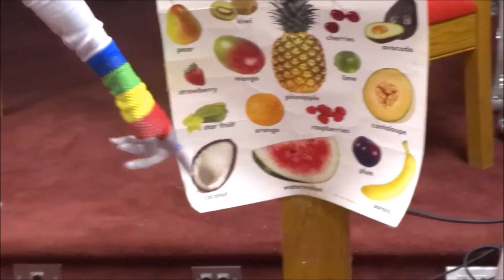878. Inspector Holy: Are You A Writer Talk to Valerie!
We are 2 short of our official 900th  videos which I will upload to give thanks. Today we will hear from Valerie Devone-Grimes discussion on what to do if you want to be a writer. Book publishing is expensive and many businesses (people) will try to extort you.Valerie helped me publish my book Inspector Holy: the Fruit of the Spirit cheaply so I encourage anyone wanting to publish to write down her information, amen. I truly enjoy promoting your growth without receiving a kickback!  I am thinking about starting a online radio talk show. Please tell me what you think about me starting a radio talk show?